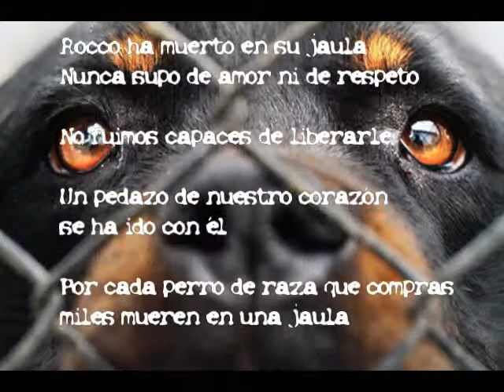Rocco está muerto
Descansa, tesoro